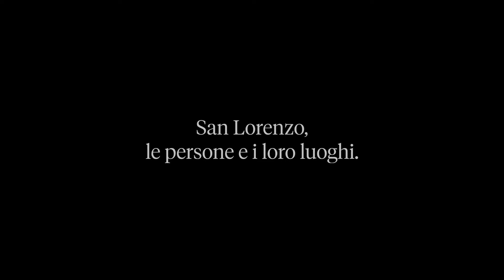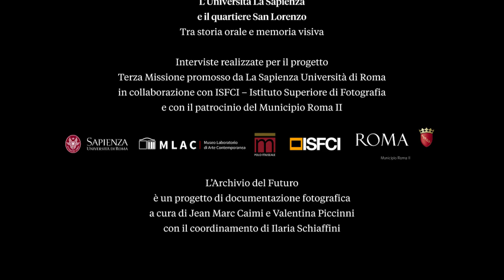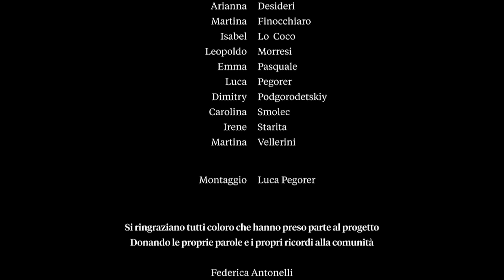L'Università La Sapienza e il quartiere San Lorenzo - Tra storia orale e memoria visiva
Interviste realizzate per il progetto

Terza Missione promosso da La Sapienza Università di Roma

in collaborazione con ISFCI – Istituto Superiore di Fotografia

L’Archivio del Futuro

è un progetto di documentazione fotografica

a cura di Jean Marc Caimi e Valentina Piccinni

 con il coordinamento di Ilaria Schiaffini.

Video e foto di:
Margherita Abagnale, Chiara Bruschini, Laura Casciaro, Matteo Delli Colli, Arianna Desideri, Martina Finocchiaro, Isabel Lo Coco, Leopoldo Morresi, Emma Pasquale, Luca Pegorer, Dimitry Podgorodetskiy, Carolina Smolec, Irene Starita, Martina Vellerini.

Montaggio di Luca Pegorer

Si ringraziano tutti coloro che hanno preso parte al progetto donando le proprie parole e i propri ricordi alla comunità:

Federica Antonelli

, Alessandro Calizza,

Laura Casciaro,

Fabiola Compagno,

Arianna De Nicola,

Sergio Desideri

, Gianni Dessì

, Diana e Youssef

, Elena

 Francesco detto “Sandalo”

 Helia,

Stefano Iguana,

 Luca Mandara,

 Rita Mandolini,

 Susanna Marani,

 Marcello

 Bruno Melappioni,

 Assunta Monti e

 Filippo Vincioni.